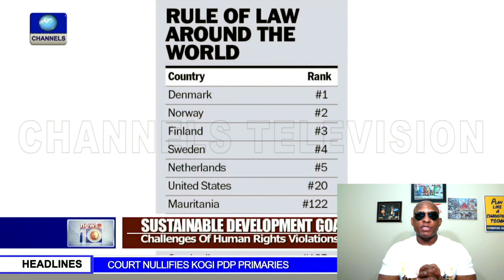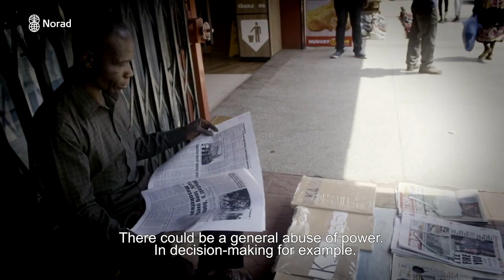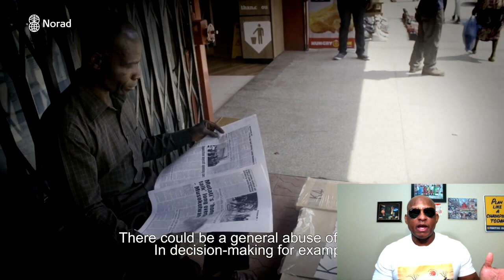Biden Says No Reparation For You Negro’s He's Sending $55 Billion To Africa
Ask The Doctor Of Common Sense